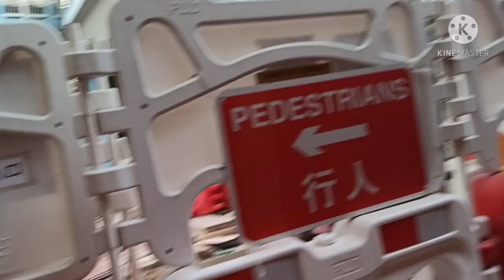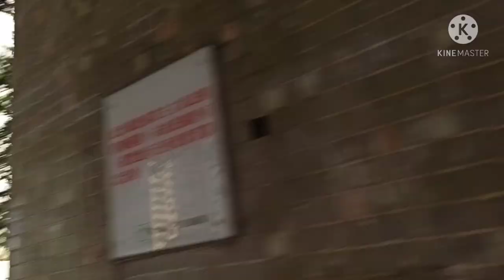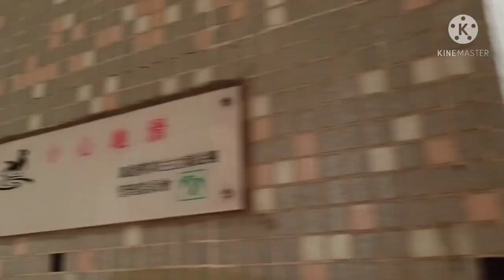Dailyroutine and morning exercise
Bel air Diamond hill